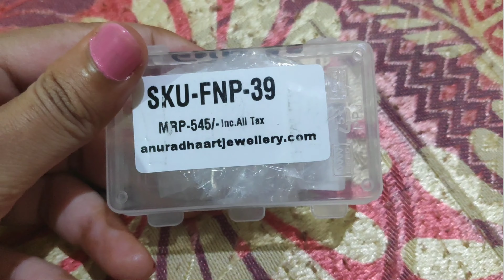UNBOXING POPULAR SILVER OXIDIZED NOSE PIN FROM AMAZON || 6 NOSE PINS UNDER 279 RS || EKTA NIGAM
Hi, Everyone!

Today, I am going to share with you Unboxing of very popular silver oxidized nose pin from Amazon. I got 6 nose pins under 279Rs only.

MY STOREFRONT

I am grateful to my subscribers who are helping me to grow this family.

Big Love to you.

*Any suggestion will be appreciated.

*Be friends with me on:--stalk me please I am desperate:-)

enigam65

D-900 East Gokal Pur, DELHI-110094

If You Read This, You are (AMAZING)